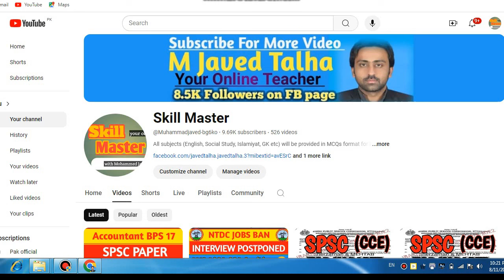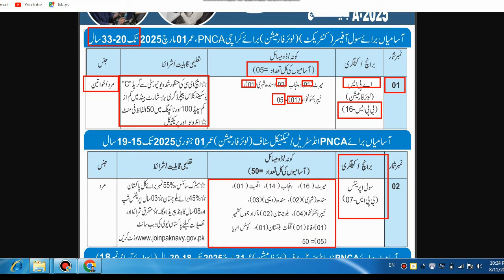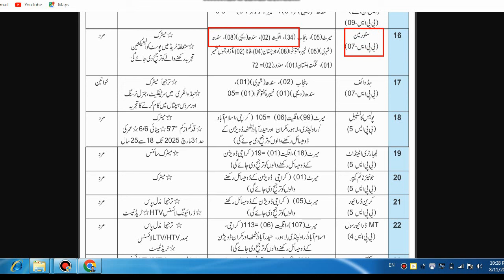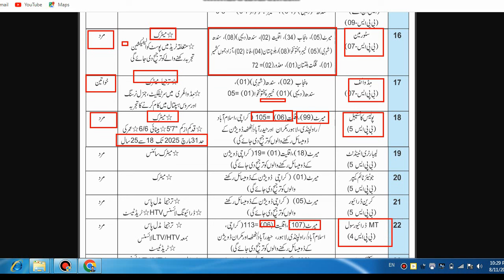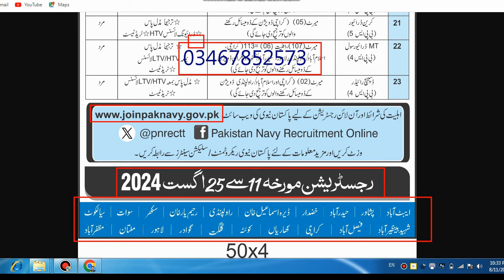450+ New Jobs 2024 | Pak Navy jobs 2024 | Pak Navy civilian jobs 2024| Pak Navy online apply method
450+ New Jobs 2024 | Pak Navy jobs 2024 | Pak Navy civilian jobs 2024| Pak Navy online apply method
450+ New Jobs 2024
Pak Navy online apply method
450+ New Jobs 2024,